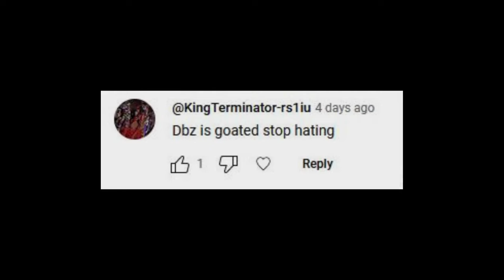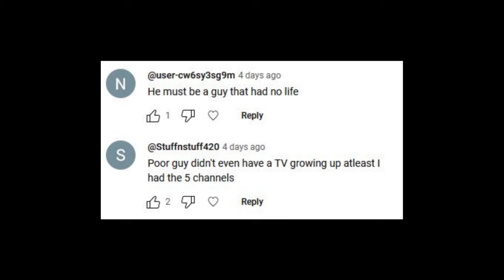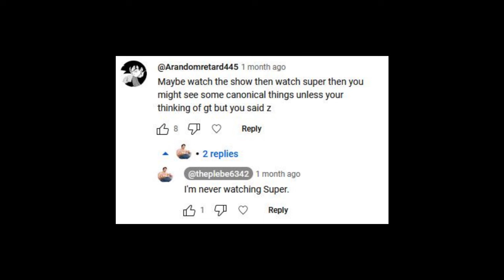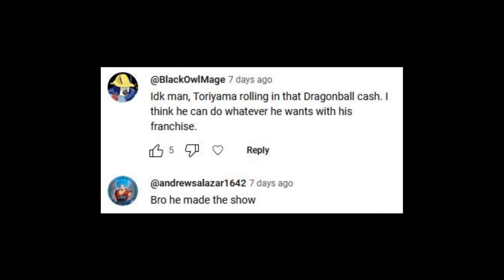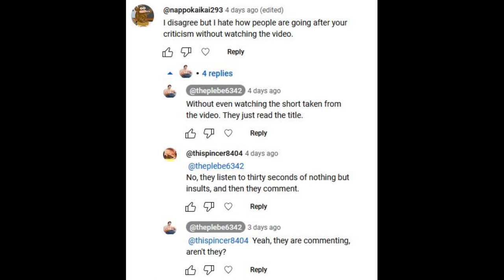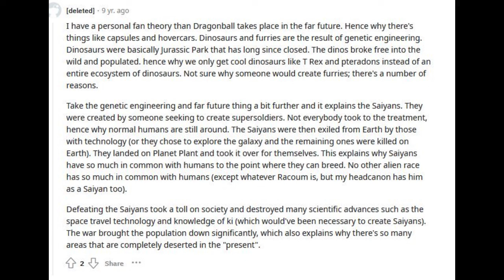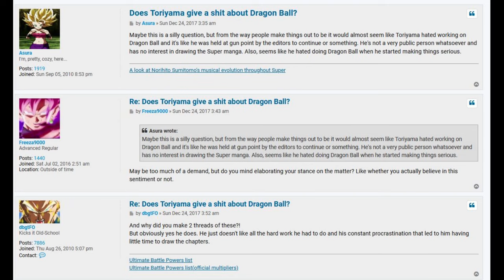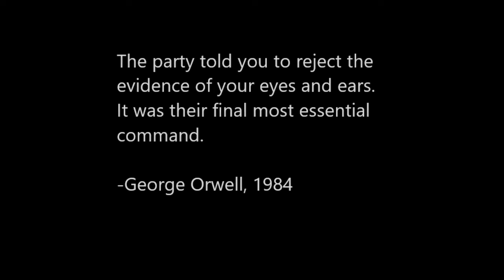The Cult of Dragonball Z: My Deep Dive into the World's Most Idiotic Fandom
The riskiest video I've ever made. One that could put my very life in danger. The cult of Dragonball Z.